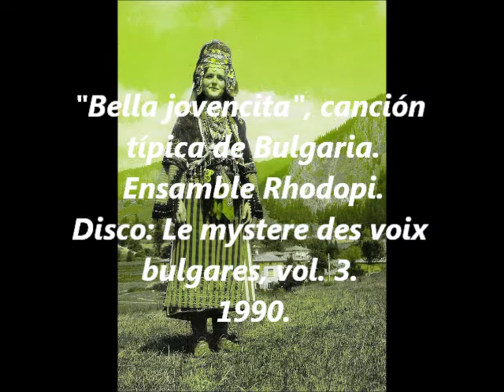Devojko Mari Hubava (ДЕВОЙКО МАРИ ХУБАВА)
"Devojko Mari Hubava", Le mystere des voix bulgares, vol 3.